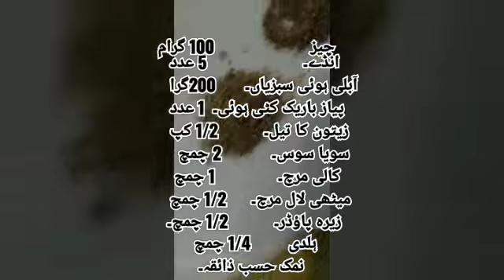ομελέτα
Foodworld Recipe